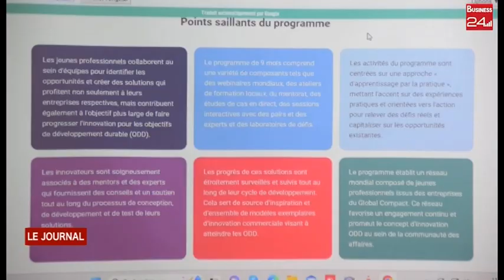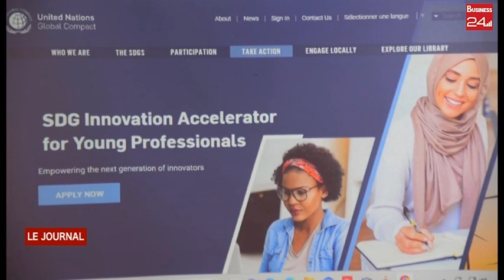ENTREPRENEURIAT : Université des lagunes Le CIDD lance son incubateur universitaire